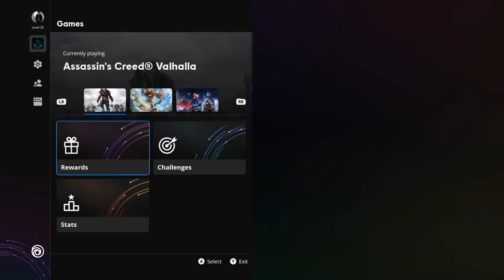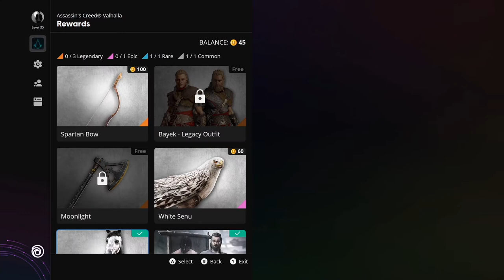LGND Plays Assassin's Creed: Valhalla (Part 23)